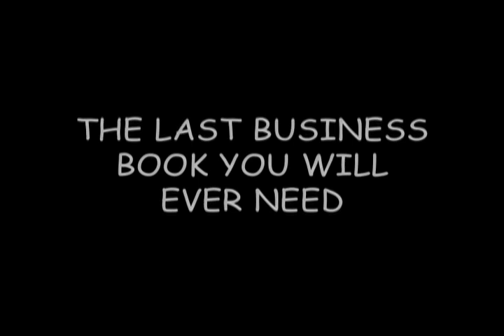Atlas Black Trailer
A trailer for the book, Atlas Black: Managing to Succeed  the first ever management graphic novel with tips, tools, and technique to help start and manage your own business.